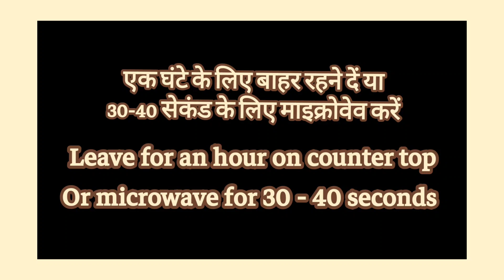Super Soft Dahi Vada Recipe | Dahi Bhalla Recipe (Make And Freeze)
How to make soft Dahi Vada.Make and freeze up to three weeks.

Ingredients:
  For vada -
Urad dal - 1 cup
Yellow moong dal - 1/2 cup
Salt - 1tsp
Yogurt as required